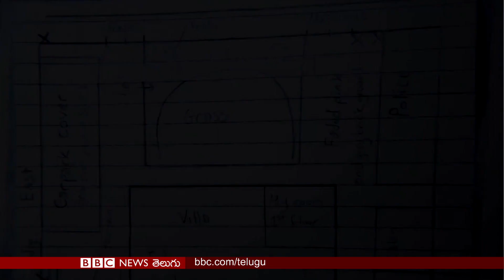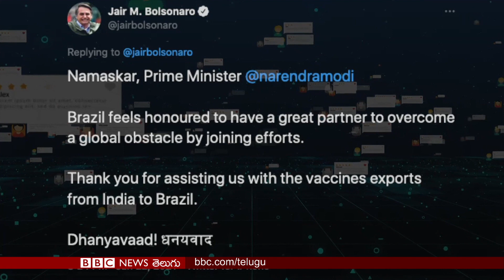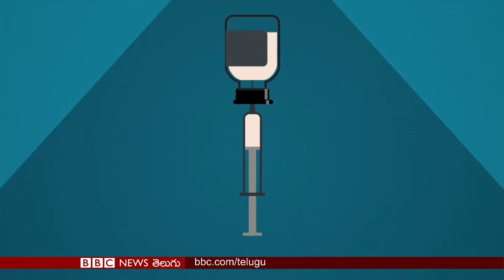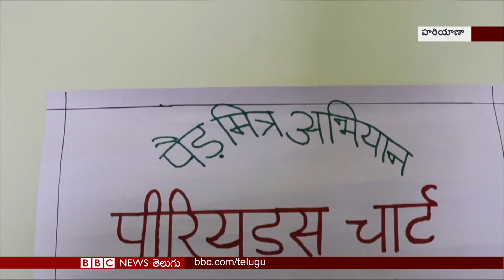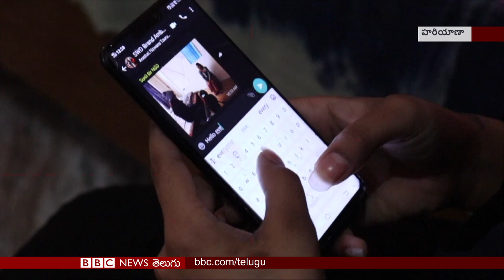Dubai Sheikh చెరలో కూతురు Princess Latifa రహస్య వీడియో | BBC Telugu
70 శాతం ప్రపంచ జనాభాకు వ్యాక్సీన్ సరఫరా చేయగలమన్న భారత్; హరియాణాలోని నూహ్ జిల్లాలో మహిళల పీరియడ్ చార్ట్; కెన్యా అడవుల్లో సీతాకోకచిలకల పెంపకం చేపట్టిన రైతులు.. బీబీసీ ప్రపంచంలో

నోట్: 'బీబీసీ ఇండియన్ స్పోర్ట్స్‌వుమన్ ఆఫ్ ద ఇయర్' (BBC ISWOTY) అవార్డు ఓటింగ్‌లో పాల్గొనేందుకు ఈ లింక్ క్లిక్ చేయండి.